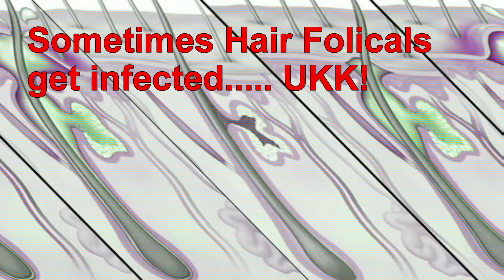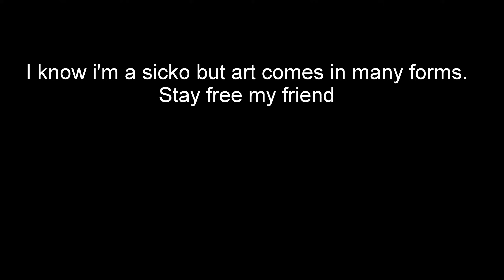pablos big day at the hospital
We are all gonna get sick why not laugh about it